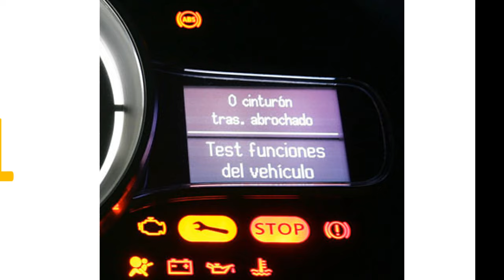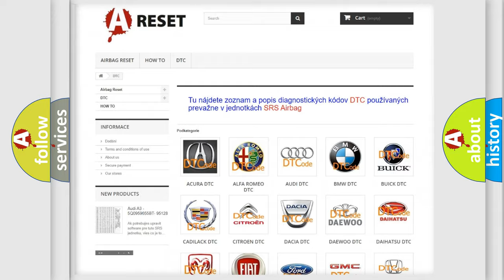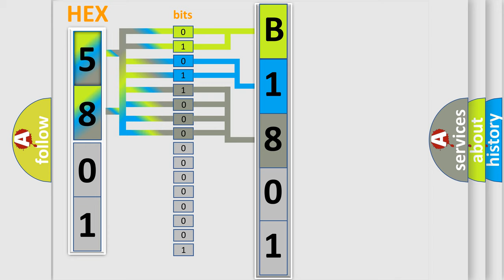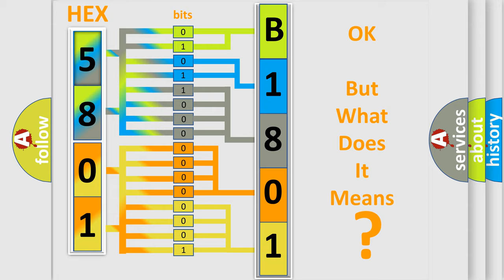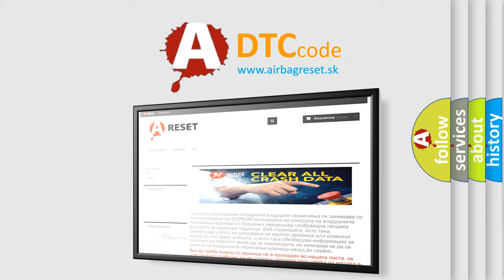DTC Lexus B1801-51 Short Explanation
Contents:
0:21 Basic DTC analysis according to OBD2 protocol standard.
1:48 Insight into programming
2:58 A diagnostically understandable description of the Diagnostic Trouble Code
3:05 Basic error definition

Make:
Lexus
Code:
B1801 51
Definition:
Pulse Width Modulated (PWM) Delivered Torque
Description:
Cause:
Failure Type:
Not Programmed